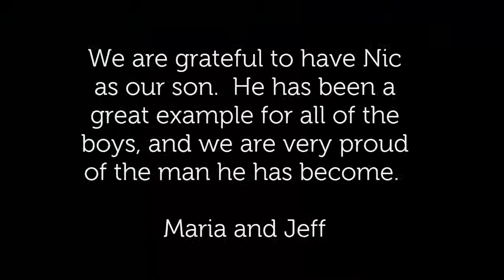Nic turns 22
Celebrating Nics 22nd Birthday.